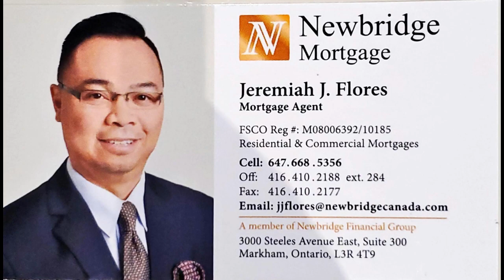VIVA FOREVER_COOLDOWN_ZUMBA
#80"S
#50's #40'S #20'S #30'S #60'S #70'S #90'S